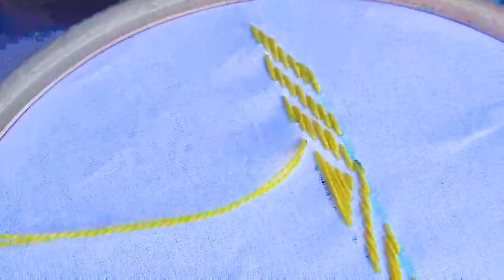Hand Embroidery , Hand Stitches , Beautiful Nakshi katha design , Katha stitches